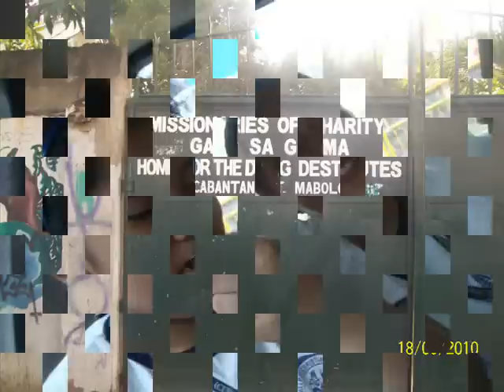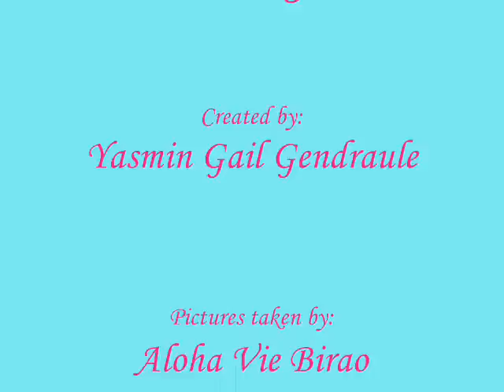Grade 6 Bl. Laura Vicuña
iT WAS OUR MEMORABLE OUTREACH iN GASA SA GUGMA . !
Adviser: Sister Evangeline de Leon FMA

Girls:
Lee Gabrielle Banquil
Maria Cielo Baron
Aloha Vie Birao
Harriet Mae Capangpangan
Kaye Collante
Kara Therese Deguit
Chrystine Hace Escabarte
Yasmin Gail Gendraule
Victoria Liz Macam
Genessah Menoras
Kaitleen Joy Nijaga
Kathlyn Darla Pastor
Katryn Alexandria Pelayo
Camille Therese Tagalog

Boys:
Christian Arañas
Nigel Bernaldez
Abraham Louis Bacor
Cyril Cutamora
Samuel Alejandro Walti
Joseph Edison Compra
Jhon Kimvee Villarmea
James Bryle Villareal
Joseph Jason Nanoy
Jayson John Lazarte
Zyon Daniel
Tel Ian Luyao
Shamim Reroma
Dan Emmanuel Hong
Earl John Vincent Lapastora
Jhudiel Raga
Rackie Cañares